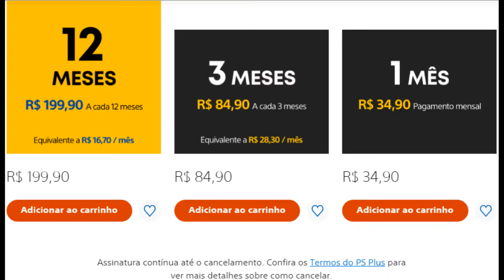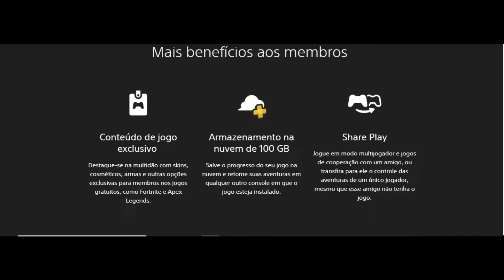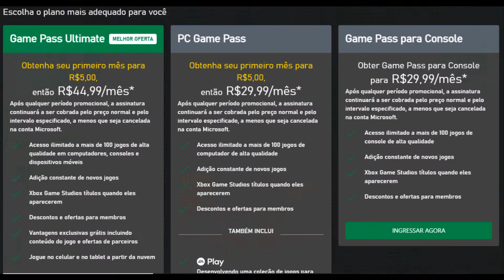EXTRA EXTRA! Sony lança novo serviço de assinatura para PEITAR o Xbox Game Pass,, será que é bom?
Faaaaaaaaaala pessoal! No vídeo de hoje falo sobre o novo serviço da Sone/Playstation Plus que chegou para bater de frente com o Xbox Game Pass, oferecendo os pacotes PS Plus Essential, PS Plus Extra, PS Plus Premium e PS Plus Deluxe, preços, comparativo e muito mais.

Os links de cursos abaixo apoiam o canal, e impulsionam o conteúdo, além de serem temas de meu interesse pessoal, logo recomendo a todos.